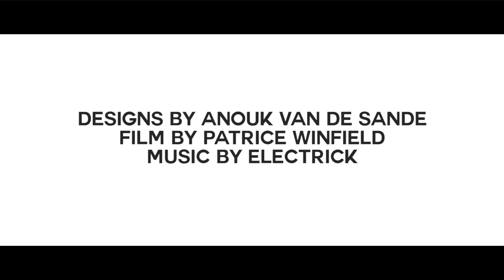Anouk van de Sande's Print in Motion garments create moiré effects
Design Academy Eindhoven graduate Anouk van de Sande has designed a range of patterned garments that produce visual effects as the wearer moves.